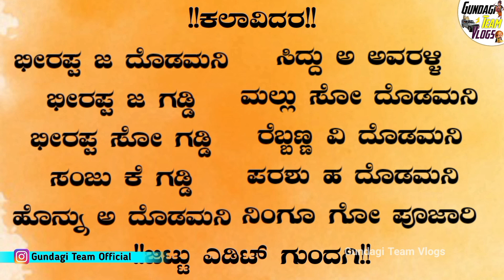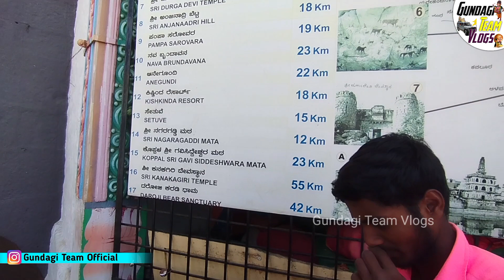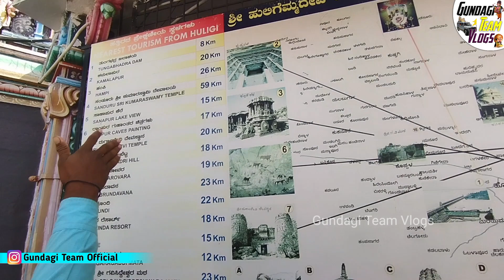|ಶ್ರೀ ಹುಲಿಗೆಮ್ಮ ದೇವಿ ದೇವಸ್ಥಾನ ಹುಲಗಿ|| ನಾಡ ಸುತ್ತಿ ಡೊಳ್ಳು ವಾಲಗ ಮಾಡ್ಯಾರ ಹಾಕಿ ದನಗಿ||Shree Huligemma||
ಶ್ರೀ ರೇಬಕಮ್ಮ ದೇವಿ ಡೊಳ್ಳಿನ ವಾಲಗ ಸಂಘ ಗುಂದಗಿ
ನಾಡ ಸುತ್ತಿ ಡೊಳ್ಳು ವಾಲಗ ಮಾಡ್ಯಾರ ಹಾಕಿ ದನಗಿ